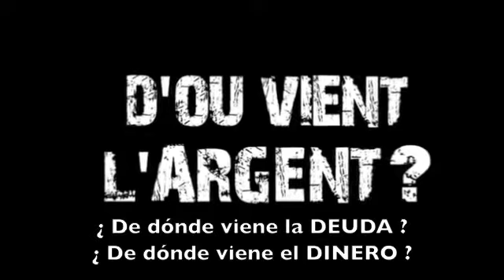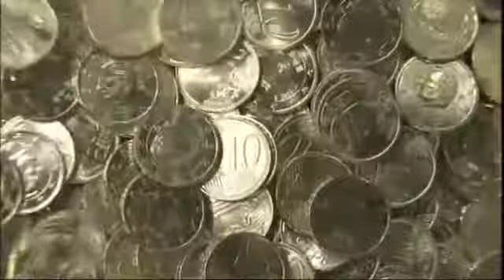Bernard Maris, ex-Consejero General del Banco Central de Francia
Nos explica cómo los bancos comerciales son los que crean dinero,
y lo crean de la nada para hacer sus préstamos.